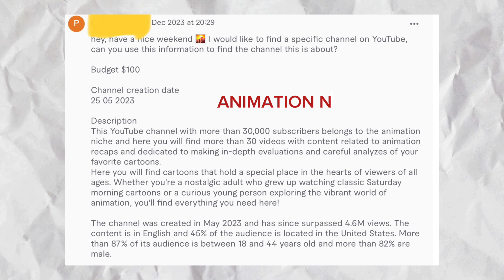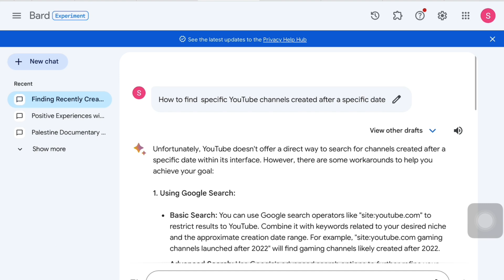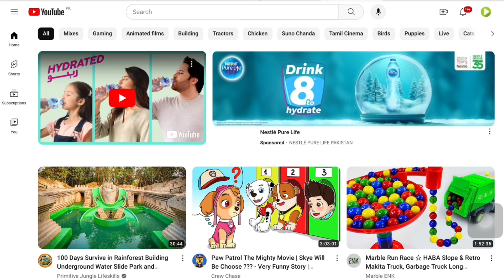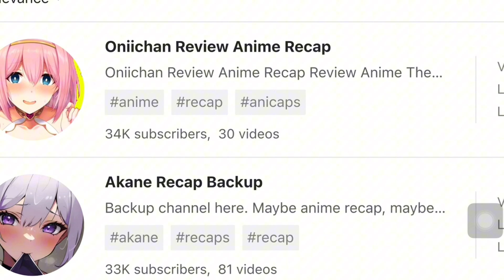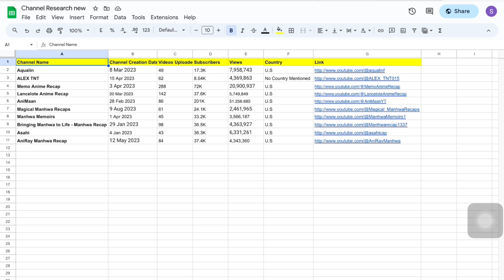I Earned $100 In 30 Mins | Easiest Method To Make Money Online In Pakistan in 2024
Welcome To GrowLip Yt